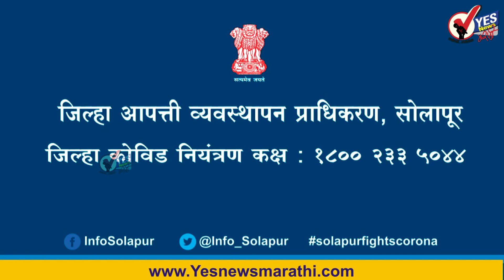TOP 20 | रद्द झालेल्या पेपरचे गुणदान करून लवकरच दहावीचा निकाल जाहीर होणार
- रद्द झालेल्या भूगोल पेपरचे गुणदान करून लवकरच दहावीचा निकाल जाहीर होणार : शिक्षण मंडळ
- राज्यात २४ तासात ७५ पोलिसांना कोरोनाची लागण; पोलिसांची एकूण संख्या १९६४ वर
- महाविकास आघाडीची तीन तास बैठक, एकत्र पत्रकार परिषद घेऊन विरोधी पक्षाला उत्तर देणार
- सायन रुग्णालयातील एक महिन्याच्या बाळाची कोरोनावर मात
- सोलापूर महापालिकेला वित्त आयोगातून 14 कोटी 22 लाखाचे अनुदान मंजूर
- सोलापूर | खाजगी हॉस्पिटलवर देखरेख करण्यासाठी पाच अधिकाऱ्यांची नियुक्ती
- सोलापूर महापालिका डफरीन हॉस्पिटलमध्ये उभा करणार कोरोना कंट्रोल रूम
- युद्धासाठी तयार राहा, चीनच्या राष्ट्राध्यक्षांचा सैन्यदलांना आदेश
- रेल्वेच्या माध्यमातून कोरोनाचा फैलाव करण्याचा प्रयत्न, केरळ सरकारचा केंद्र सरकारवर आरोप
- कर्नाटक : धार्मिक स्थळं १ जूनपासून खुली होणार ; येडियुरप्पांनी मागितली पंतप्रधानांकडे परवानगी
- महाराष्ट्र सरकार प्रवासी आणण्यात असमर्थ, ८५ ऐवजी २७ ट्रेनच सुटल्या – पीयूष गोयल
- खासगी लॅबमधील कोरोना चाचणीचं शुल्क ठरवा; आयसीएमआरने दिले राज्यांना निर्देश
- भारताचा चीनला सूचक संदेश, एअर फोर्समध्ये घातक 'तेजस'च्या स्क्वाड्रनचा समावेश
- महाराष्ट्रातली राजकीय परिस्थिती 'ऑल इज वेल' : नाना पटोले
- औरंगाबाद जिल्ह्यात 30 नव्या कोरोनाबाधितांची नोंद, एकूण रुग्णसंख्या 1 हजार 360 वर
- पीयूष गोयलजी घाणेरडं राजकारण आणि मनाचे खेळ थांबवा : नवाब मलिक
- शाळा-कॉलेज सुरु करण्यासाठी कोणतीही परवानगी नाही – केंद्रीय गृहमंत्रालय
- सिंधुदुर्गात क्वॉरन्टाईन तरुणाला श्वास घेण्यास त्रास, उपचारांसाठी नेत असताना वाटेत मृत्यू
- कोरोना संकटातून महाराष्ट्राला बाहेर काढण्यासाठी आम्ही सरकारसोबत : राहुल गांधी
- लॉकडाऊनमुळे लोकसंख्या वाढण्याची शक्यता, फाऊंडेशन रिप्रॉडक्टिव्ह हेल्थ सर्विसेसचं भाकित